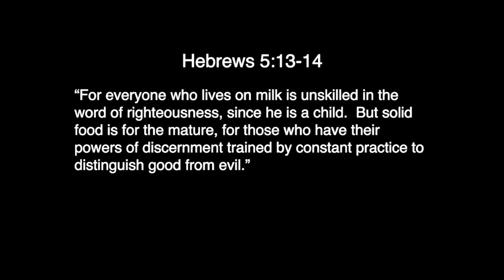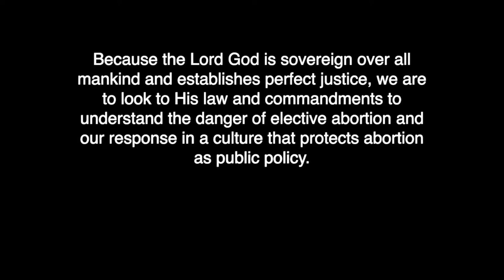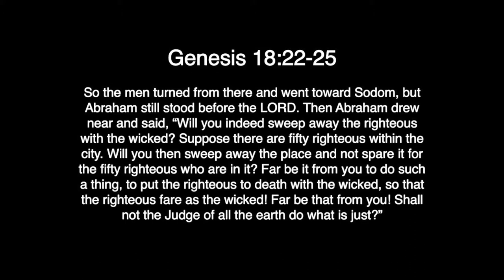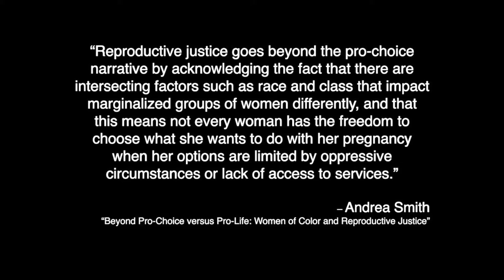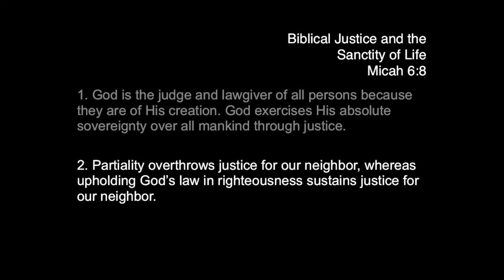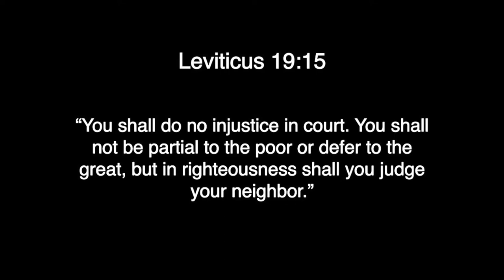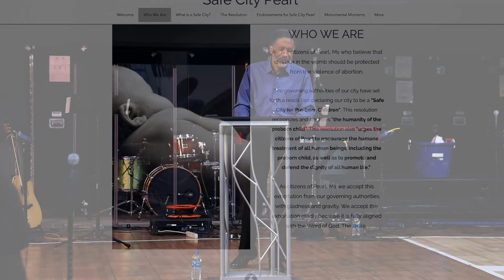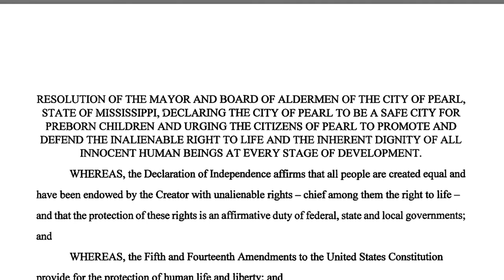Sanctity of Human Life Sunday 2021 | 'Biblical Justice & the Sanctity of Life' | Ricardo Davis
Georgia Right to Life President Ricardo Davis speaking at Sovereign Grace Church, Woodstock, GA, on Sanctity of Human Life Sunday 2021.
Ricardo's sermon 'Biblical Justice & the Sanctity of Life' employs God's Word from Micah 6:8 to call Christians to action in defense of their innocent pre-born neighbors in the womb.